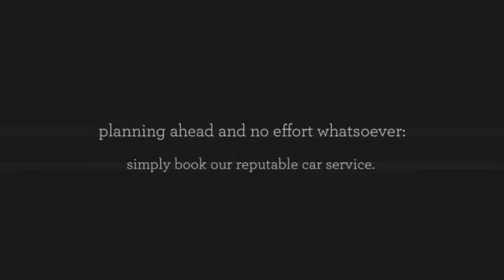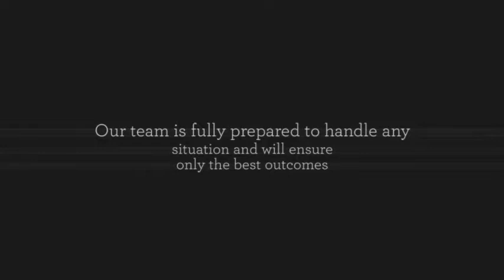Boston Airport Limo Service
Deals in .

Boston Car Service
Boston Limo Service
Car Service In Boston
Limo Service To Logan Airport
Long Distance Car Service In Boston

If you have had the occasion to hire a limo service you might have done your homework and shopped around to compare rates. Most people choose a less expensive service for events such as proms, but with the financial saving comes a drop in quality. For more important events, such as weddings, for example, quality is something that should not be compromised. But when you set about looking for Boston Airport Limo Service you will notice that prices can vary considerably.

Boston Executive Limo Service
Add: 207 Massachusetts Avenue, 230013, Boston, MA 02115

Social---